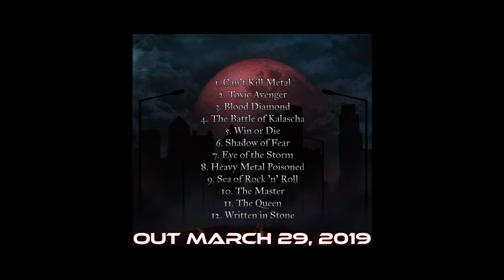TOMBSTONE - Shadows of Fear - ALBUM TRAILER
Track by track trailer for the new studio album "Shadows of Fear" by TOMBSTONE.

The new studio album "Shadows of Fear" was released on March 29th 2019.
It is available on most streaming and download platforms as well as cd format.

or your preferred digital music store.

Band Members:
Kenneth Nylund - Vocals & Guitar
Mattias Sjöholm - Guitar
Johan Granström - Guitar
Thomas Knipström - Bass
Simon Åbacka - Drums